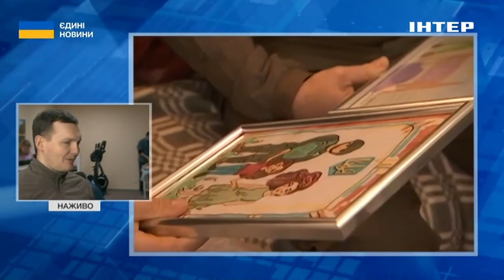Євген Єнін про реабілітацію правоохоронців в медичних центрах